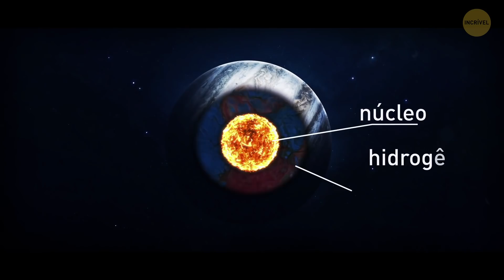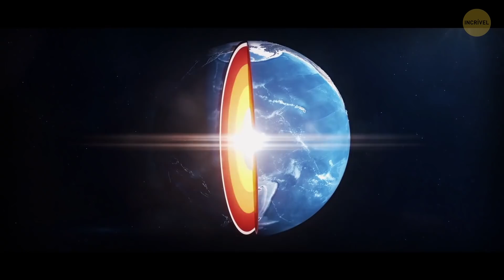O Que Está Escondido Debaixo da Mancha Vermelha de Júpiter?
A maior velocidade de vento já registrada na Terra foi relacionada a uma rajada de furacão. Em 10 de abril de 1996, o ciclone tropical Olivia estava passando pela Ilha Barrow, na Austrália Ocidental. Em um momento, a tempestade atingiu a velocidade de um furacão de categoria 4 - 408 km/h! Isso é mais rápido do que um carro de corrida de Fórmula Um. Você provavelmente pode imaginar os danos que esse tipo de vento pode causar. A única tempestade de vento mais rápida que isso é um tornado. O ar dentro de um redemoinho pode se mover a uma velocidade de 480 km/h! Infelizmente, não há uma maneira segura de medir os ventos de tornado. Aqui vão mais alguns números: 56 km/h e mais - essa é a velocidade de uma nevasca média. 80 a 105 km/h - essa é a velocidade com que uma tempestade severa se move. Mais de 120 km/h é a velocidade de um poderoso furacão tropical. Até 644 km/h ... espere, essas velocidades existem? Sim - mas você precisa viajar para Júpiter para ver uma tempestade tão rápida! A Grande Mancha Vermelha é uma enorme tempestade que assola o hemisfério sul do gigante gasoso.

MINUTAGENS:

A maior velocidade do vento já registrada 00:00

O que é a Grande Mancha Vermelha 1:23

Um anticiclone tão enorme poderia ocorrer na Terra? 3:30

 Como a Grande Mancha Vermelha se formou 3:51

Há alguma outra tempestade no Sistema Solar? 6:49

A gente sabe como te animar! Our App